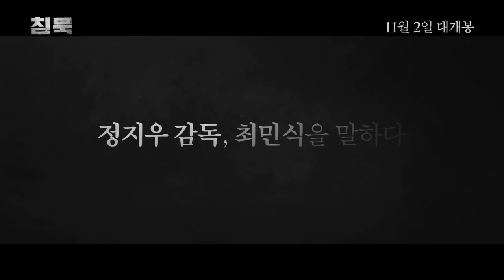[침묵] 살해된 약혼녀, 용의자가 된 딸. 가장 완벽한 날, 모든 것을 잃었다 (2017.11.02)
[침묵]
감독: 정지우
출연: 최민식, 박신혜, 류준열...
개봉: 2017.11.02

재력과 사랑, 세상을 다 가진 남자 ‘임태산’(최민식)
모든 것이 완벽히 행복하다 믿었던 그 날
약혼녀이자 유명 가수인 ‘유나’(이하늬)가 살해 당하고,
용의자로 딸 ‘임미라’(이수경)가 지목된다.

세간의 이목이 집중된 사건
임태산은 그날의 일을 기억하지 못하는 딸을 무죄로 만들기 위해
자신만의 방식으로 사건을 쫓기 시작한다.
그리고 최고의 변호인단을 마다한 채,
미라의 무죄를 믿고 보듬어줄 젊은 변호사 ‘최희정’(박신혜)을 선임한다.

미라가 기억하지 못하는 시간을 둘러싼 치열한 법정 공방
하지만 사라진 그날의 CCTV 영상을 갖고 있는
유나의 팬 ‘김동명’(류준열)의 존재가 드러나며
사건은 예상치 못한 방향으로 흘러가는데...

살해된 약혼녀
용의자가 된 딸
가장 완벽한 날, 모든 것을 잃었다